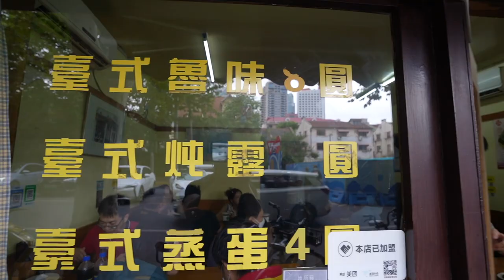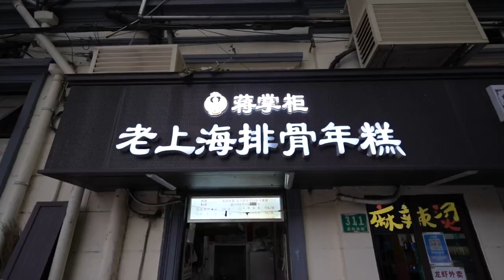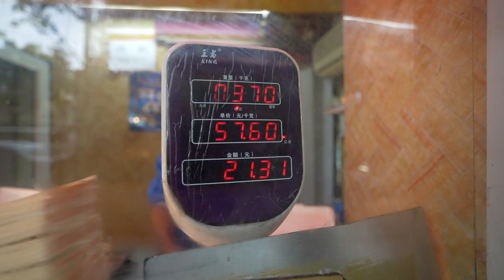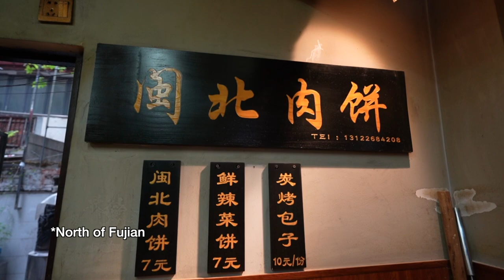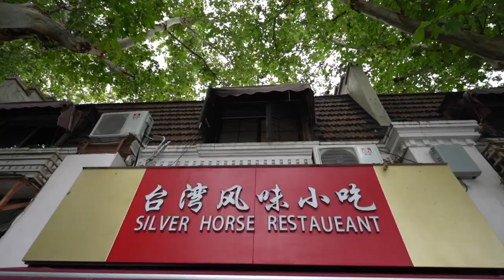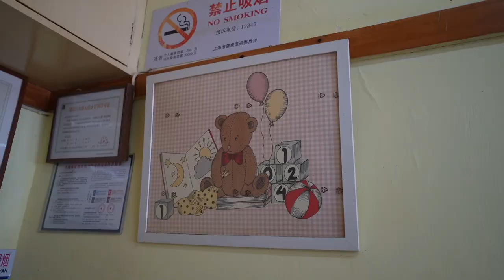Best Chinese Street Food In Shanghai